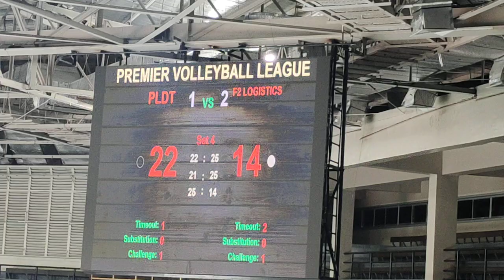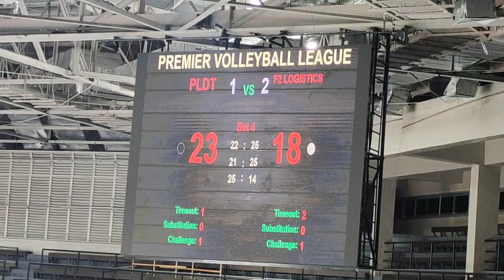live, SET 4 update 5 nanahimik na nag F2 .F2 LOGISTICS VS PLDT| PVL 2023 open conference